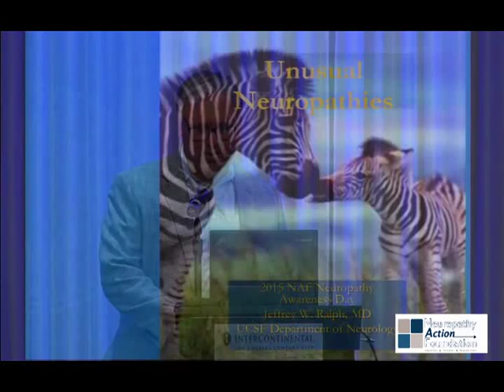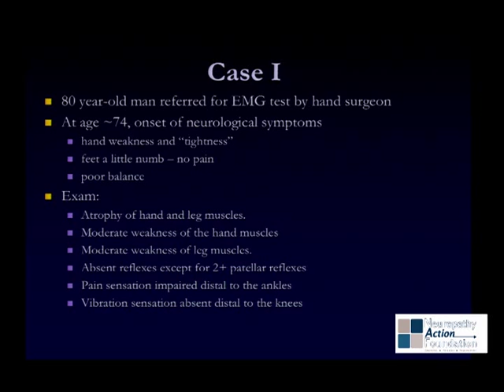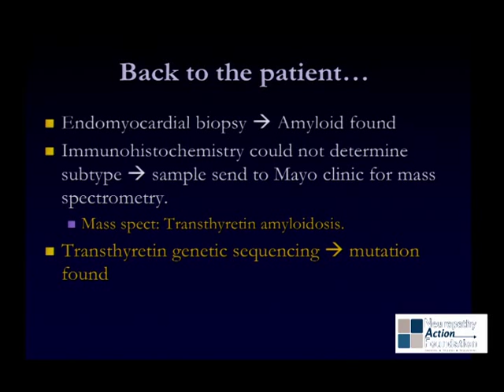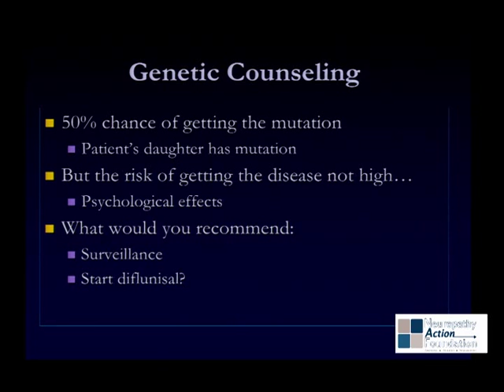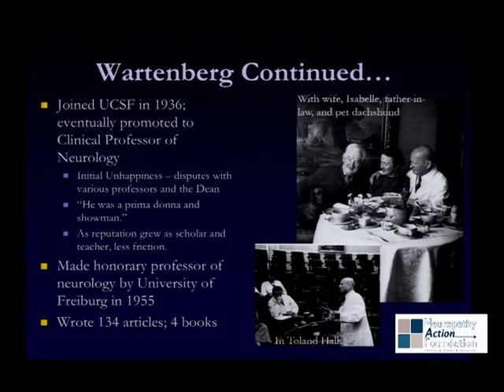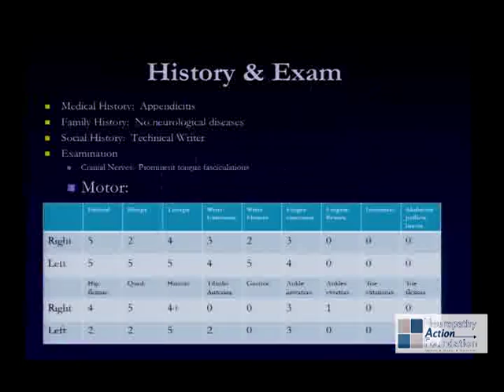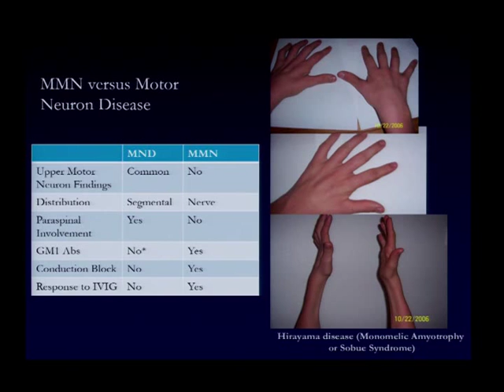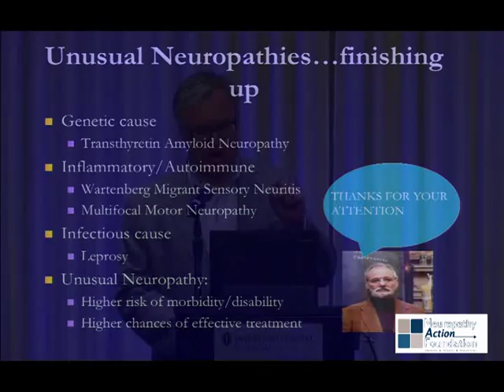7 Ralph - 9th Annual Neuropathy Action Foundation Awareness Day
Video 7 - 9th Annual Neuropathy Action Foundation Awareness Day